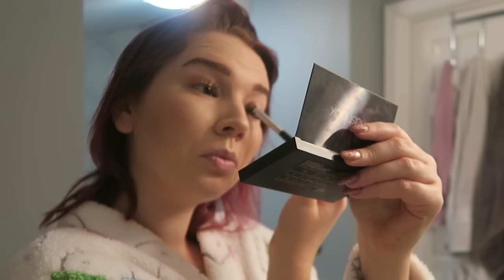GETTING READY FOR A PARTY KARAOKE | VLOGMAS